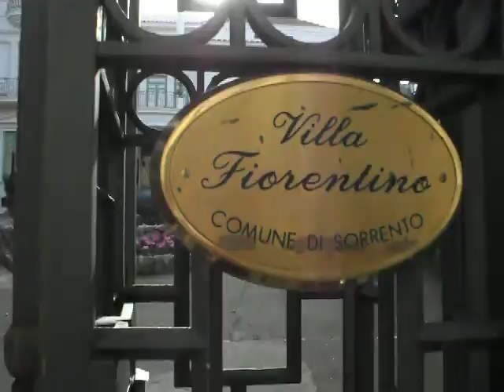natale 2010....a sorrento.AVI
tra villa fiorentino ed i viale dello shopping. la bella sorrento. simbolo della campania felix .auspicabile...!!!